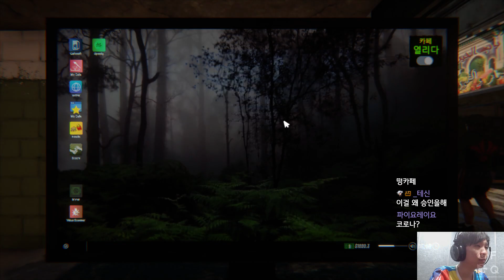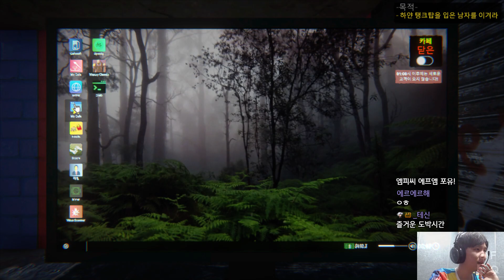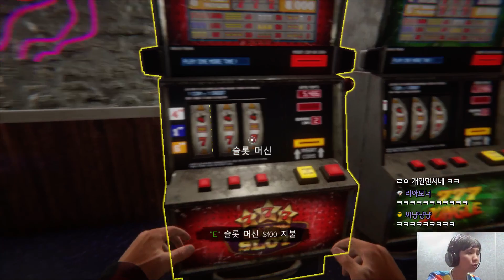사장부터 손님까지 정상인이 하나도 없는 PC방 - 인터넷 카페 시뮬레이터 (Internet Cafe Simulator 2)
제작 : Cheesecake Dev

썸네일 : 김오톤